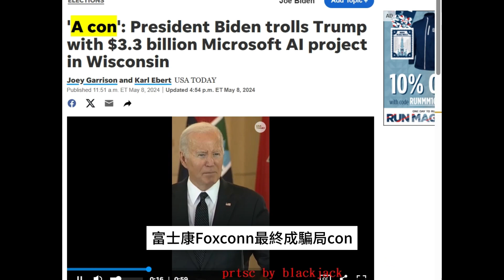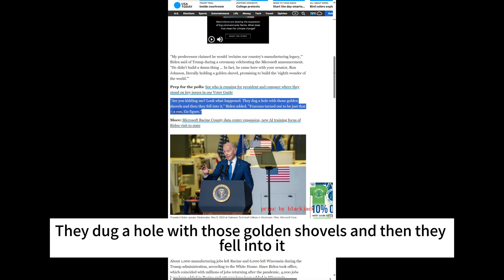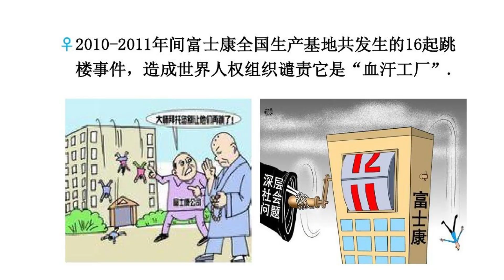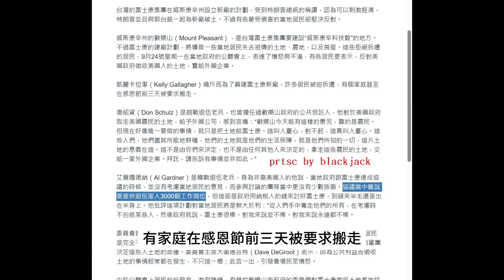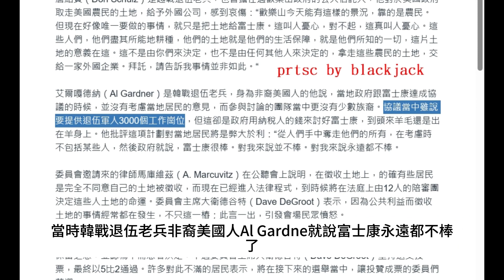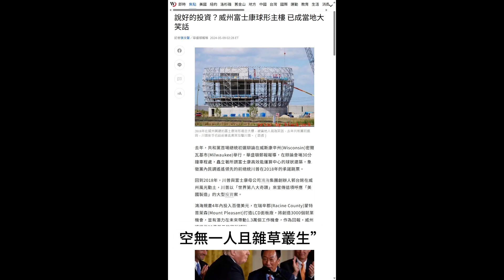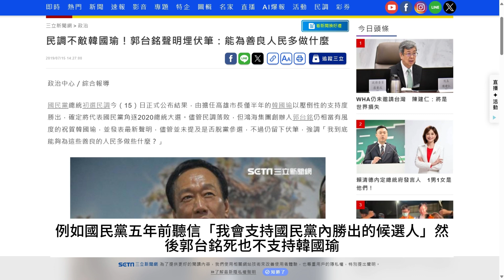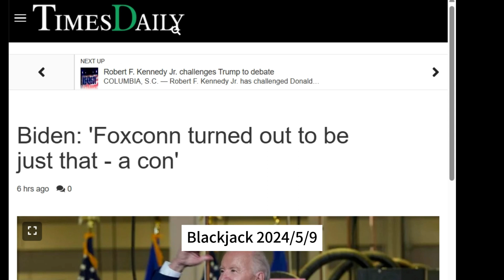郭台銘 Terry Gou被美國總統拜登打臉富士康是con，百戶房屋被推平！威州富士康球形主樓當地大笑話，郭台銘商人水準蓋棺論定！Foxconn con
美國總統拜登8日赴威斯康辛州競選造勢，宣布微軟投資又諷刺川普與郭台銘在該地動土！拜登說川普口中世界第八大奇蹟永遠不會實現，富士康Foxconn最終成騙局con，郭台銘最後一筆大投資被美國總統稱為騙局詐騙，真是商人最大的恥辱。

我們先來看拜登用的這個詞con，根據線上中文(繁體)翻譯：劍橋詞典，CON詞意為騙，詐騙，哄騙（通常指錢財），to make someone believe something false, usually so that that person will give you their money or possessions。

郭台銘的Foxconn亦即富士康，被拜登說成con，當然是取諧音，讓我見識到這位八十幾老白人的幽默，還押韻呢！其實郭台銘的Foxconn當初取名當然與con無關，據稱是郭台銘喜歡fox狐狸，一開始又做的是連接器Connector，兩者結合才有Foxconn這個詞。

接下來我們看拜登說得甚麼話，以下引自USA TODAY：

"Are you kidding me? Look what happened. They dug a hole with those golden shovels and then they fell into it," Biden added. "Foxconn turned out to be just that − a con. Go figure."

簡單說就是拜登嘲笑川普與郭台銘拿著金鏟子挖了個洞然後掉了進去，富士康就是一個騙局。

聯合報報導提到，拜登表示，川普當時承諾，富士康要投資100億美元，並創造1.3萬個就業機會，他們手持金鏟來這裡「挖了個洞」，然後自己就掉進去了。拜登說，川普放言打造世界第八大奇蹟，結果是百戶人家的房屋被推平，浪費數億美元的稅金來許下一個不會實現的計畫，「富士康最終成了一場騙局。」

我們必須注意的是，拜登還特別提到了” 百戶人家的房屋被推平”，我2019年就拿這件事與共產黨強拆房屋給富士康相比，文章分別是：

1. 沒有強拆就沒有富士康：郭台銘讓美國與共產黨消滅合法農地農民，另類北京「清除」低端人口模式

2. 富士康市長郭台銘是消滅中美農民農地推土機，到美國為蓋富士康新廠，有家庭在感恩節前三天被要求搬走。

我在2019/05/20提到：

“郭台銘滅農地造鎮名聞中國，有富士康市長威名，除了官員徵地打死63歲老農外，美國之音說富士康美國蓋新廠，居民抱怨「美國政府取走美國農民的土地，給予外國公司，感到哀傷」，有家庭在感恩節前三天被要求搬走，越戰退伍老兵 Don Schulz說：

“歡樂山今天能有這樣的景況，靠的是農民。但現在好像唯一要做的事情，就只是把土地給富士康。這叫人憂心，對不起，這真叫人憂心。這些人們，他們盡其所能地耕種，他們的土地就是他們的生活保障，就是他們所知的一切，這片土地的意義在這。這不是由你們來決定，也不是由任何其他人來決定的，拿走這些農民的土地，交給一家外國企業。拜託，請告訴我事情並非如此。“

韓戰退伍老兵非裔美國人Al Gardner說協議當中雖說要提供退伍軍人3000個工作崗位，但這卻是政府用納稅人的錢來討好富士康，到頭來羊毛還是出在羊身上。他批評這項計劃對當地居民將是弊大於利：“從人們手中奪走他們的所有，在考慮時不包括某些人，然後政府就說，富士康很棒。對我來說並不棒。對我來說永遠都不棒。”

當時韓戰退伍老兵非裔美國人Al Gardne就說富士康永遠都不棒了，現在更成大笑話，世界新聞網報導＂說好的投資？威州富士康球形主樓 已成當地大笑話”，裡面提到：

“華郵報導，這個球狀建築已成為當地笑話，傳出可出租給宴會或活動使用。 “

“華郵去年報導，為了富士康建廠，百戶人家被迫搬遷，但到目前為止，那些被空出來要建造廠房的位置，空無一人且雜草叢生”

我真為韓戰退伍老兵非裔美國人Al Gardne感到悲哀，你們的房子到現在還是空無一人且雜草叢生，富士康要你們的地做啥？

而且根據報導，鴻海的回應如下：

“鴻海則回應，威州廠區是製造資料伺服器的關鍵據點，當地員工數超過1000名，鴻海在威州投資規模達10億美元，持續追求與當地社區一同成長契機。”

韓戰退伍老兵非裔美國人Al Gardner說協議當中雖說要提供退伍軍人3000個工作崗位，請問目前威州廠區的千餘名員工有幾人是退伍軍人？難怪拜登總統會說富士康是con！

關於富士康與郭台銘，我已經寫過很多了，我提過N次，韓劇商道中有句名台詞”商人沒有比失去信譽更大的損失了”，當美國總統拜登認證富士康是騙局con，郭台銘此生的生意人風評就此蓋棺論定，我相信美國人絕對不會被富士康con第二次，美國總統也不會被fool me twice了。

當然，會被con的台灣人就非常多，例如國民黨五年前聽信「我會支持國民黨內勝出的候選人」然後郭台銘死也不支持韓國瑜，國民黨一年前聽信「我會支持國民黨內勝出的候選人」然後郭台銘死也不支持侯友宜，到底有多蠢或有著看到金牛就下跪的本能，才會被一con再con？

郭台銘搞了連署參選總統，一堆幫他的人被起訴，然後國民黨三天兩頭說郭台銘是藍軍重要一份子也是中華民國重要資產，包括柯文哲也不斷地說郭台銘是他真朋友，未來值得觀察的是：

美國總統已經公開說富士康是con，國民黨與柯文哲未來還會愛郭台銘嗎？

我跟你打賭一分錢，選舉一到，郭台銘又絕對會是很多台灣人此生摯愛了！

Blackjack 2024/5/9

批川普美國製造跳票 拜登：富士康設廠最終成騙局

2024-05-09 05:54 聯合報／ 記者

張文馨

／華盛頓即時報導